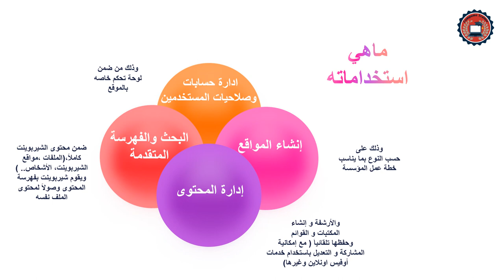SharePoint ماهو شيربوينت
تطبيق انشاء موقع لمدرستك او مؤسستك